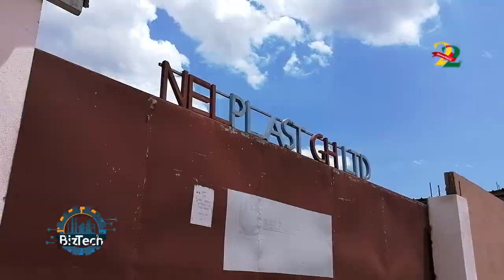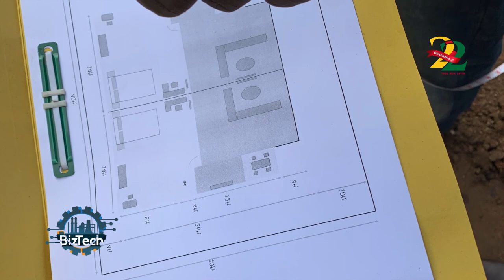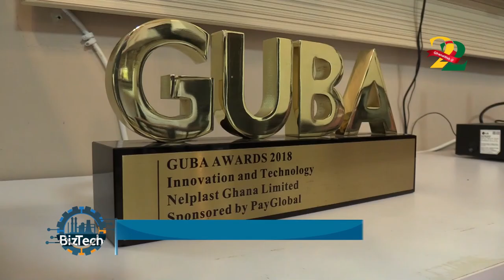The entrepreneur using plastic waste to make eco friendly homes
The video originally posted on GhanaWeb and shot by Kwame Adzaho-Amenortor